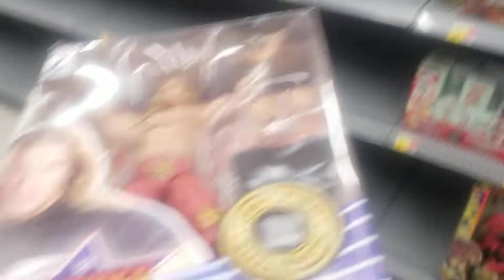💥 WALMART TOY HUNT I FOUND MY FIRST CHASE 👀